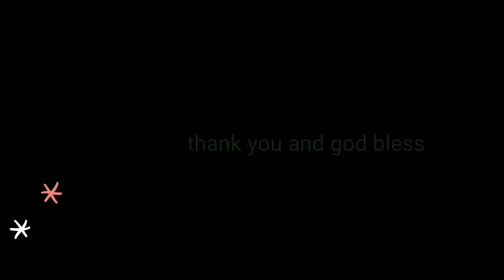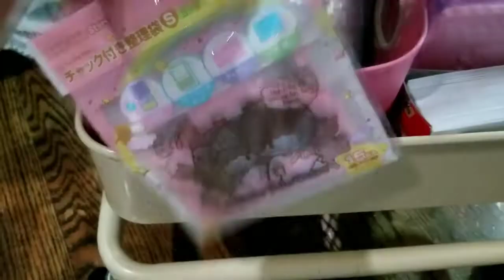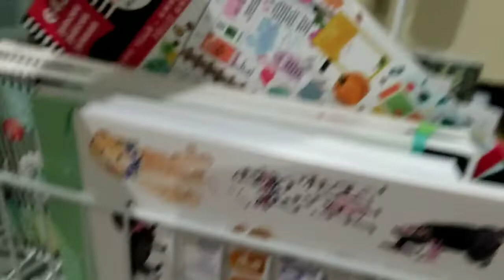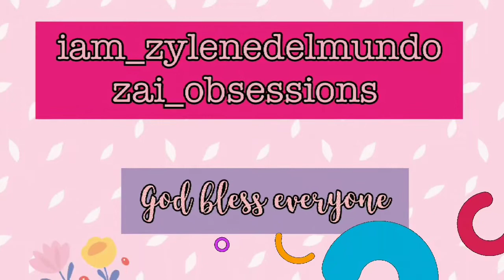How I organize my planner supplies